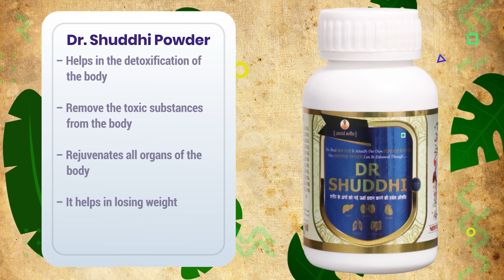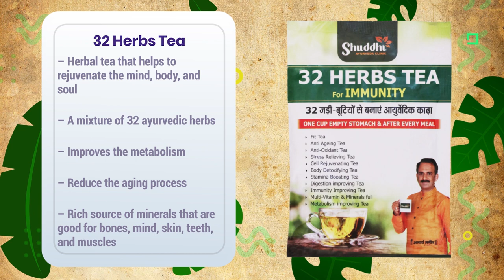Dr. Shuddhi Package | How It Works | Immunity Booster | Natural Treatment | Shuddhi Ayurveda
Dr Shuddhi Package is an ayurvedic package that is made up of various ayurvedic herbs. Dr Shuddhi Package is a complete package that helps the human body in digestion, increases immunity, balances hormones, and helps in detoxification of the body.

165+ 𝗖𝗹𝗶𝗻𝗶𝗰𝘀
𝟭𝟱𝟬+ 𝗔𝘆𝘂𝗿𝘃𝗲𝗱𝗶𝗰 & 𝗛𝗼𝗺𝗲𝗼𝗽𝗮𝘁𝗵𝗶𝗰 𝗗𝗼𝗰𝘁𝗼𝗿𝘀 (BAMS & BHMS)